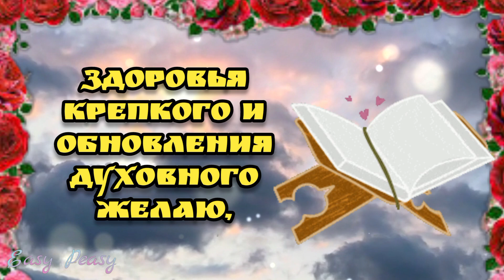🙏14 сентября ЦЕРКОВНОЕ НОВОЛЕТИЕ НАЧАЛО ИНДИКТА🙏Красивое музыкальное пожелание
🙏💗🙏Благословенного  утра!🙏Благословенного дня!🌞🍎💗Поздравляю с Православным Новым годом! С новолетием, друзья! С началом нового жизненного цикла! Пусть снизойдет на Вас любовь, счастье, добро и радость. Пусть Господь поможет во всех начинаниях и  всегда вас оберегает от зла и ненависти, пусть помыслы будут лишь добрыми и светлыми, пусть детский смех всегда наполняет ваш дом, а сила веры помогает справляться со всеми трудностями!  Пусть ваша жизнь будет светлой и радостной,  ваш стол всегда будет богат, , а над головой всегда будет мирное небо. Пусть этот светлый праздник   принесет добро, любовь и Благодать Божию в Вашу  семью. Пусть болезни и несчастья навсегда покинут Вас.  Пусть звон колоколов преобразит Ваш внутренний мир и поселит в душе радость, вдохновение,  а жизнь станет еще более ценным даром. Пусть люди, которых Вы встретите, будут праведными, а пути, которыми Вы пойдете, ведут Вас к истинному счастью! Пусть Спаситель поможет преодолеть трудности на пути к счастливой и радостной жизни. Пускай Вы и ваша семья будете под покровом Господа ! Божьего Вам благословения! Храни Вас Господь! 🙏  Не забывайте о своих любимых , родных и друзьях - самый дорогой подарок это постоянное  внимание !   Отправьте это 🎵  красивое музыкальное пожелание 🎵 всем,  кому на самом деле , от чистого сердца 💗 желаете удачи , кого любите , за кого переживаете и о ком  беспокоитесь и пусть этот день принесет все светлое , радостное и волшебное в их жизнь . 🙏 💗 🙏

🙏14 сентября  НАЧАЛО ИНДИКТА 🙏ЦЕРКОВНОЕ НОВОЛЕТИЕ